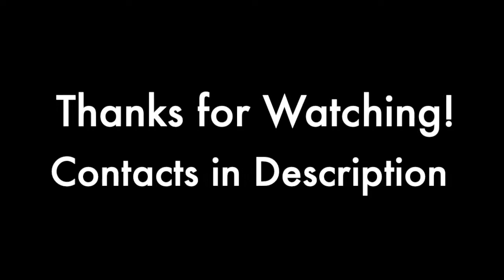Jack Morvillo (LSM) '22 Winter Showcase Highlights